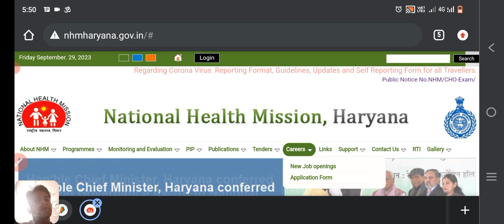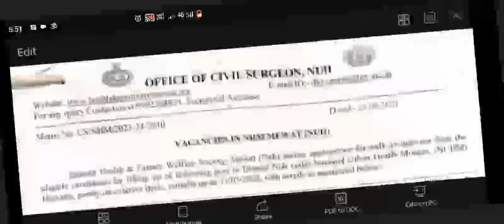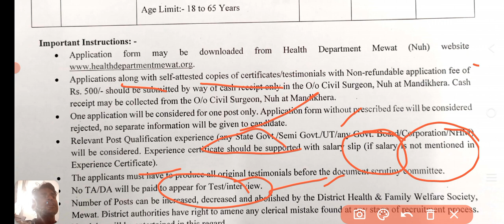NHM Haryana Nuh Vacancy 2023|| NHM Haryana latest job updates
https:instagram.cominstantjankari?utm_medium=copy_link